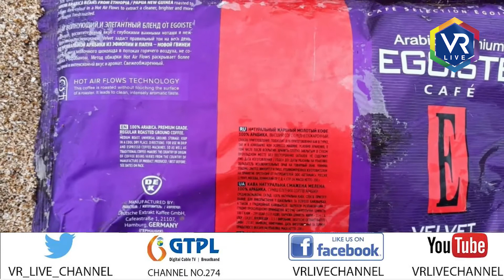News | દરિયાઇ વિસ્તારમાંથી માદક પદાર્થો જપ્ત | VR LIVE